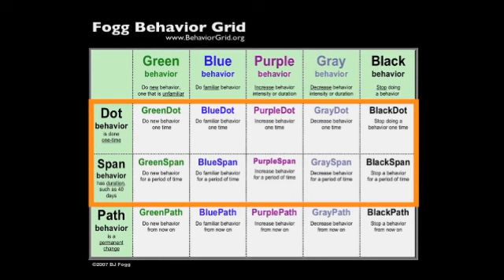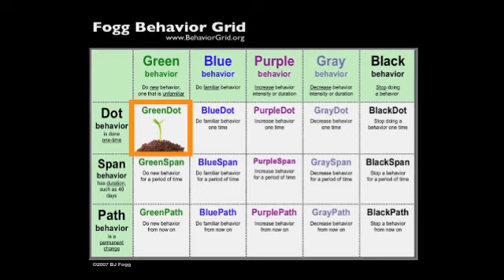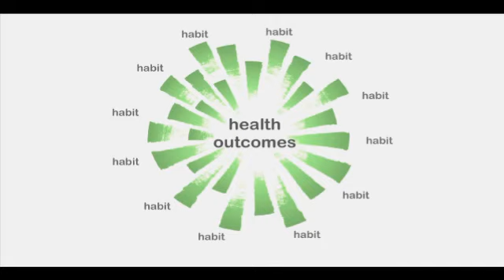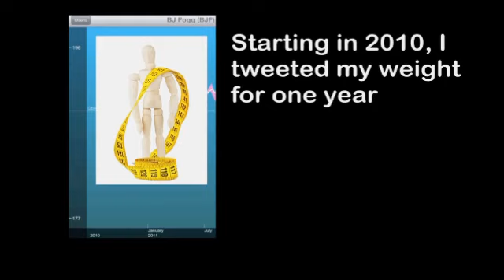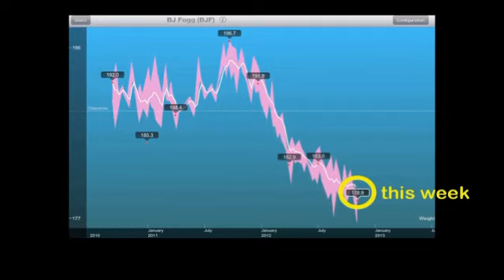A Tiny Formula for Long-term Behavior Change (BJ Fogg)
What if someone told you to floss only one tooth everyday? Or start the new year, not with grand resolutions, but with a simple challenge.. like ONE pushup a day? BJ Fogg shows us that the key to lasting change does not lie in planning big, monumental changes, but in thinking really, really small. Chosen by Fortune Magazine as one of "10 New Gurus You Should Know", Fogg directs the Persuasive Tech Lab at Stanford University.